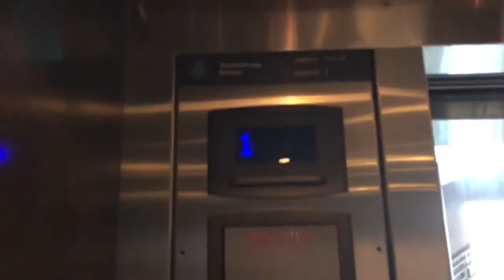January 20, 2018